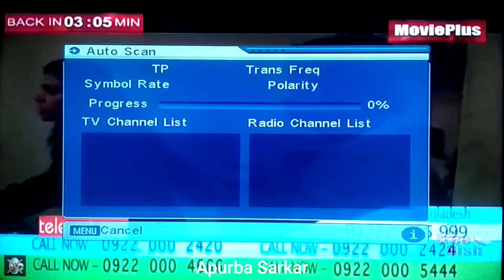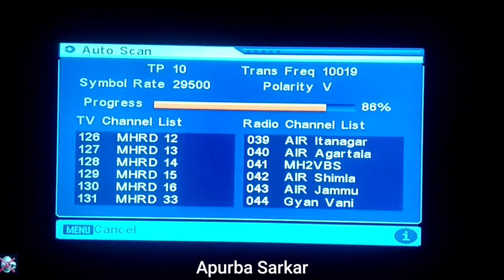DD free dish cartoon channel frequency new update channel new frequency of DD free dish